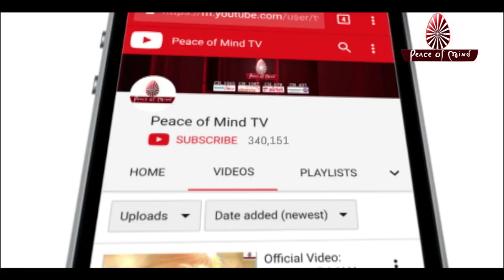आज की मुरली 07-06-2019 | Aaj Ki Murli | BK Murli | TODAY'S MURLI In Hindi | BRAHMA KUMARIS | PMTV